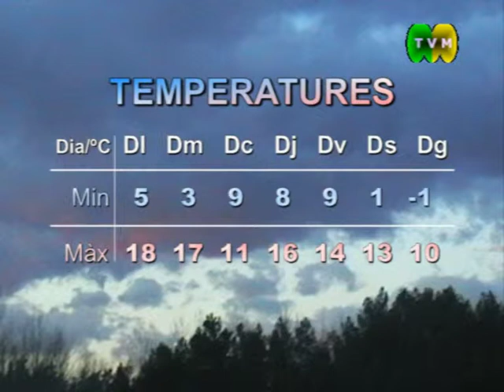Notícies - 090310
TVMxi - Notícies de Maçanet de la Selva - 090310